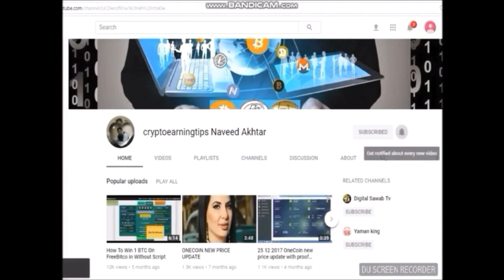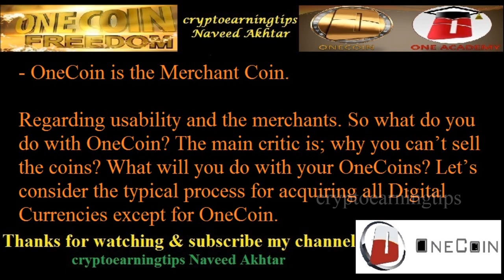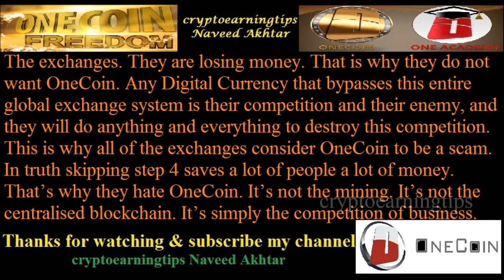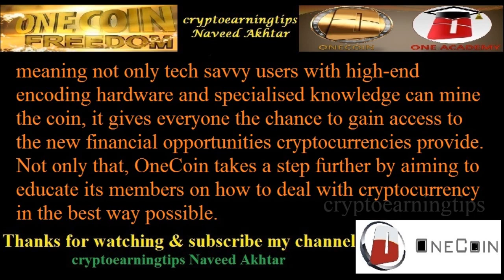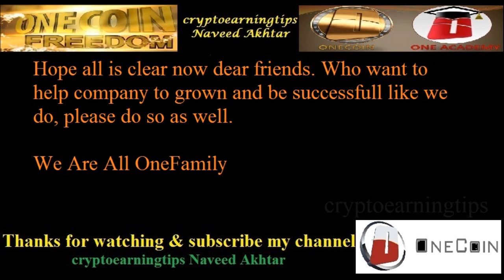Dear OneCoiners Must Watch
onecoin vs bitcoin
onecoin exchange
onecoin sell coin
how to sale onecoin in all over the world
onecoin IPO Start